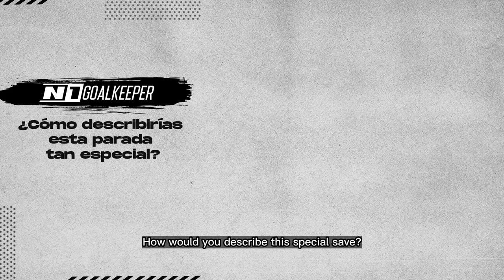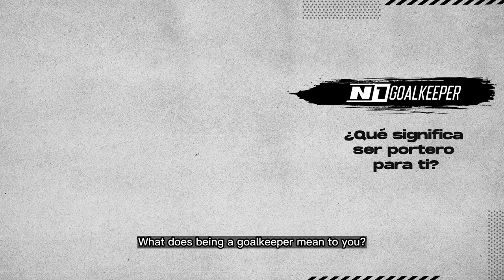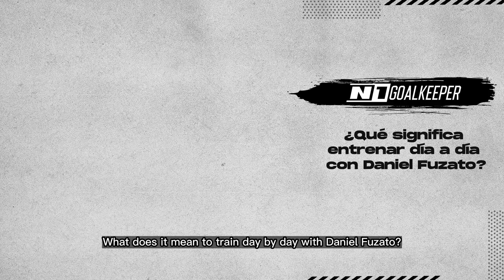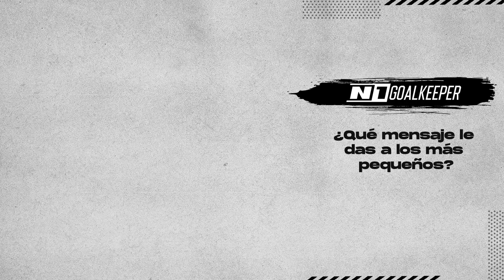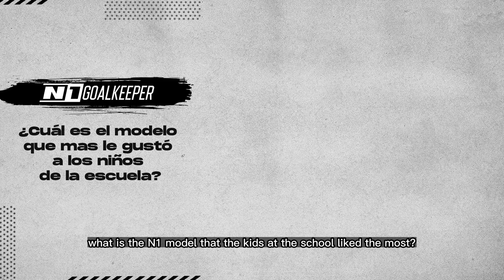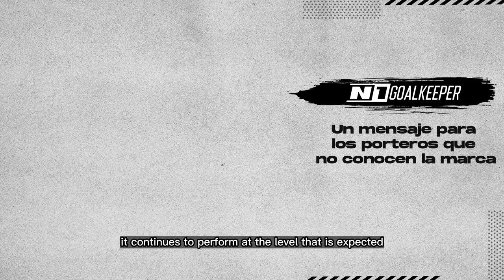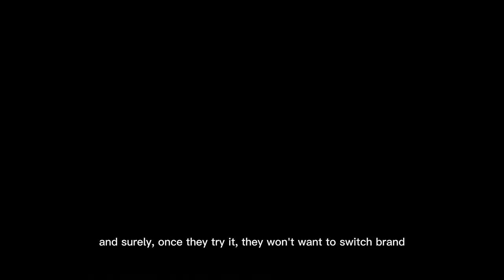1NTERVIEW | JORGE CHANZA's impressive story: Second division debut and university career...